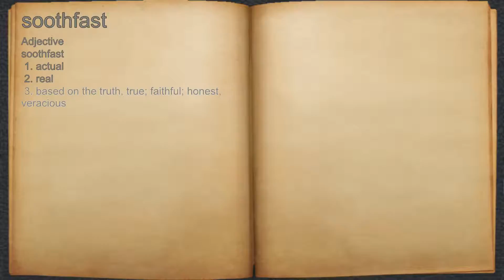What does soothfast mean?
A spoken definition of soothfast.

Intro Sound:
Typewriter - Tamskp